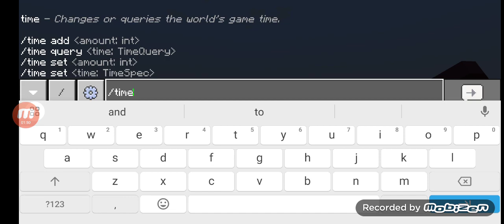THE TREE MAZE: EASY AND WITH MOBS